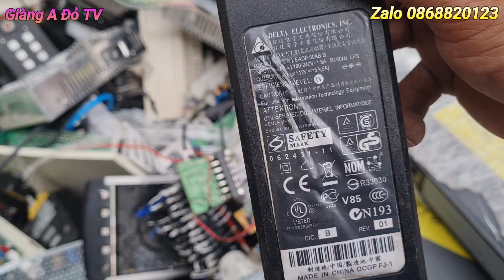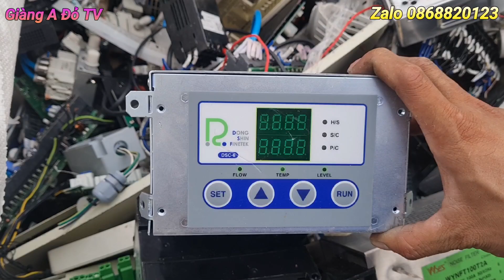Đi Bãi Miền Bắc Có Gì ? Nhiều Thứ Không Biết... Bác Nào Biết Chia Sẻ Em Với Nhé ..